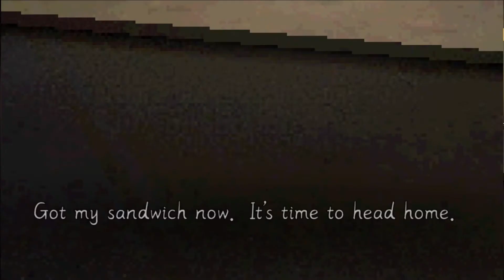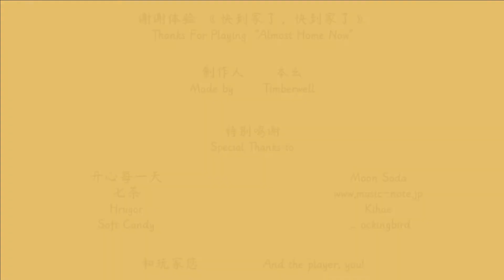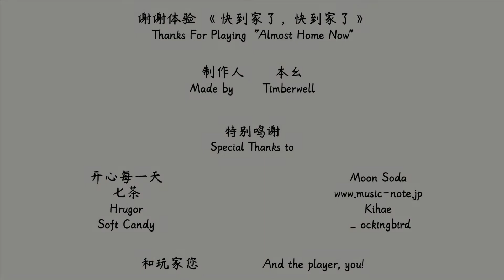ฉันมาไกลเพื่อของกิน | Almost Home Now